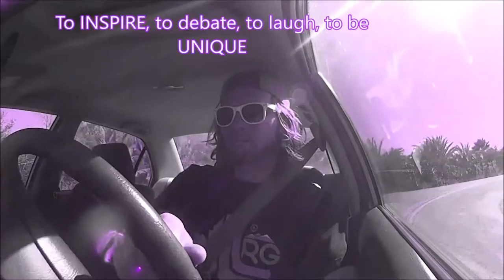American Sign Laguage vlog about me living in Thailand Expat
Using American Sign Language to explain my living conditions in Thailand. I'm hearing, but I learned ASL so I could assimilate in a different culture besides my own.  Learning American sign language has opened the door to new possibilities. I'm an American living in Thailand. As a foreigner living abroad it's an amazing experience. Being an Expat is something you'll cherish forever. If you are able to live in a different country you should.